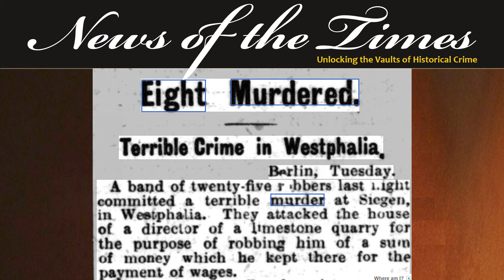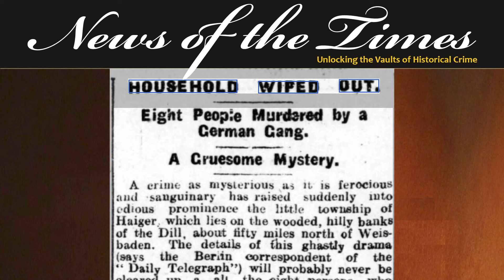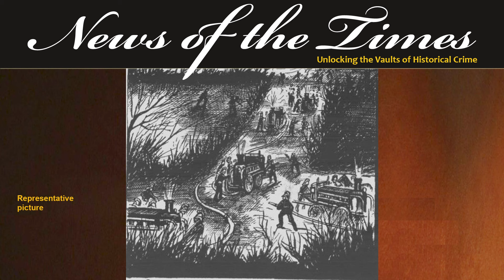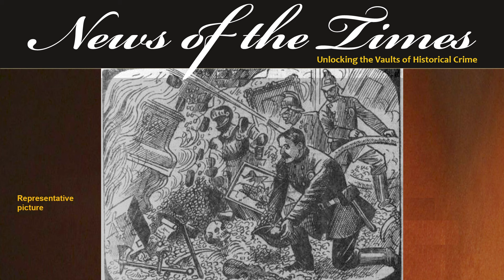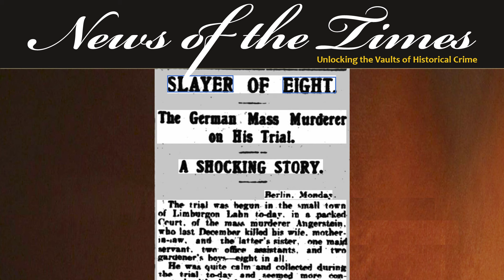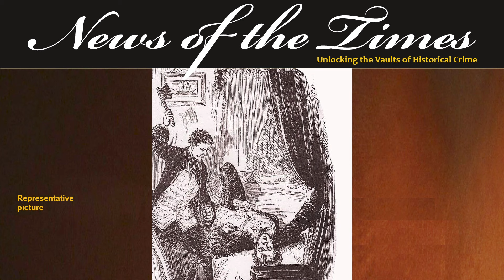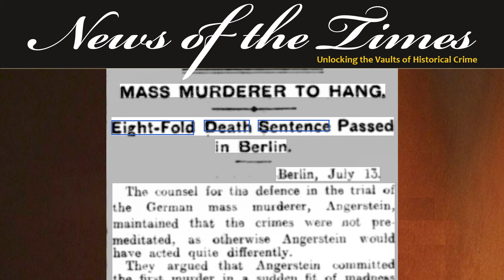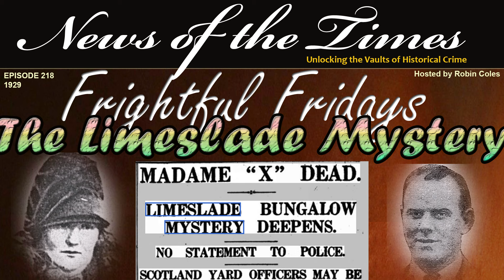The Eight Fold Murderer - German Serial Killer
Within Germany, the case of Fritz Angerstein, the Eight-Fold Murderer, is still remembered today.
The brutal slayings take place in a rural village in Westphalia Germany in 1924.  Angerstein and his sickly wife live in a large company house which has two office rooms with staff on the bottom floor.  Some years before, Angerstein has begun siphoning off money from the company to pay off his own debts.  His wife, who has had poor health for some time, is joined by her mother with whom Angerstein has a difficult relationship.
Angerstein, who by all accounts doted on his wife, is distraught as his wife’s medical condition worsens.  His already poor relationship with his mother-in-law worsens.  Simultaneously, the company have discovered his embezzlement and confront him.
What unfolds is a horrific slaying of family, servants and company personnel with Angerstein initially stating that the slaughter was the work of 25 robbers who had escaped into the woods.
We look at the buildup, the crime and the capture of Germany’s Eight-Fold murderer in today’s episode of Serial Killer Saturdays.

EPISODE
If you like this, here are links to some other recommended videos: